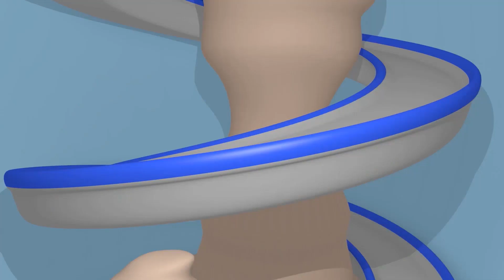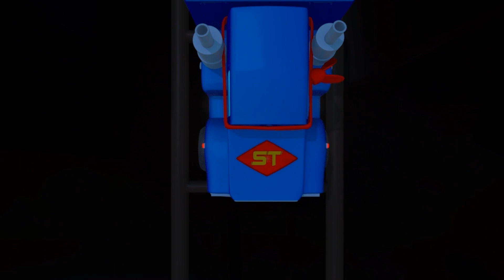คาร์ล ซุปเปอร์ทรัค ⍟ ต้อนรับเปิดเทอม - เทพเจ้าฮอรัส ที่ยิ่งใหญ่ แห่งอาณาจักรอียิปต์โบราณ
ดาวน์โหลดแอพ Car City World แอพที่ดีที่สุดของ คาร์ ซิตี้ สำหรับแฟนๆตัวน้อย! เล่นเกมส์, เรียนรู้ผ่านกิจกรรมที่ให้ความรู้, รับชมวิดิโอต่างๆ ของคาร์ ซิตี้ :

ดาวน์โหลดแอพ คาร์ ซิตี้ และรับชมวิดิโอของคาร์ ซิตี้มากมาย, เกม และบทเรียนสำหรับเด็กก่อนวัยเรียน (iOS & Android):

ดาวน์โหลดแอป คาร์ล ใต้น้ำ ได้ที่นี่!

ดูการ์ตูนรถบรรทุกสำหรับเด็ก ๆ เพิ่มเติมได้ที่ มหานครแห่งรถ เชิญดาวน์โหลดเกมส์ ทอมเจ้าแห่งรถลาก

]hv➢ซับสไครบ์เพื่อดูการ์ตูนรถบรรทุก อื่น ๆ สำหรับเด็ก ๆ:
                                                                                                                                                                                                                                                                                                                                                                                                                                                                                                                                                                                        ยินดีต้อนรับสู่มหานครแห่งรถ เมืองนี้ทั้งรถยนต์ และรถบรรทุกอยู่ด้วยกันอย่างมีความสุข มาติดตามการผจญภัยของทอมเจ้าแห่งรถลาก ทอมผู้พร้อมที่จะช่วยให้เพื่อน ๆ ของเขาเสมอ แมทรถตำรวจ และแฟรงค์รถดับเพลิง นักสืบลาดตระเวนผู้กล้าหาญ ทรอยรถไฟที่เร็วที่สุด และคาร์ลซูเปอร์รถบรรทุกและเพื่อนคนอื่น ๆ อีกมากมายในการผจญภัยที่น่าทึ่งของพวกเขา

คาร์ลซูเปอร์รถบรรทุก เป็นการ์ตูนการก่อสร้างสำหรับเด็ก ๆ ทรานส์ฟอร์เมอร์สคาร์ล เป็นรถบรรทุกที่น่าตื่นตาตื่นใจ เขาสามารถแปลงร่างเป็นยานพาหนะใด ๆ ก็ได้: รถดับเพลิง รถตำรวจ รถพยาบาล รถบรรทุกขยะ รถเมล์ และรถก่อสร้างชนิดต่าง ๆ เช่น รถดันดิน รถแทรกเตอร์ รถแบคโฮ รถบิ๊กฟุต และยานพาหนะทุกชนิด  แม้รถไฟ! การ์ตูนสำหรับเด็ก ๆ เกี่ยวกับรถบรรทุกนี้เหมาะสำหรับเด็กผู้ชาย และเด็กผู้หญิงที่มีความสนใจในรถ!

ชมตอนใหม่ล่าสุด การผจญภัยของมหานครแห่งรถ:

➢ คาร์ลซูเปอร์รถบรรทุกในมหานครแห่งรถ

➢มหานครแห่งรถ: เหล่ารถบรรทุก, รถไฟ, รถยนต์, และแก๊งรถก่อสร้าง, สุดยอดการ์ตูนสำหรับเด็ก ๆ